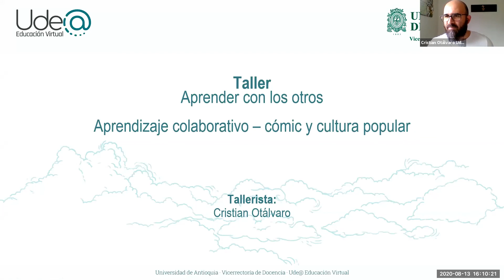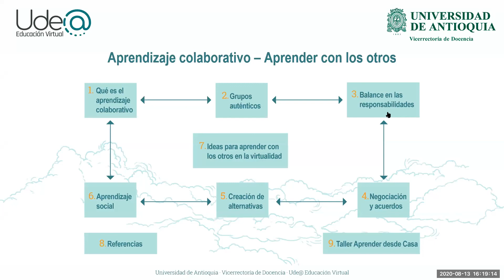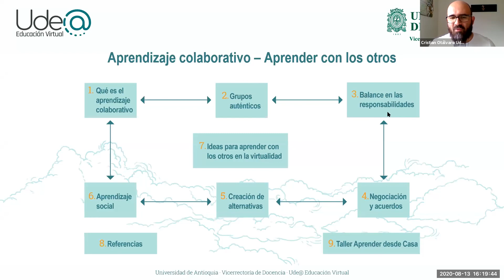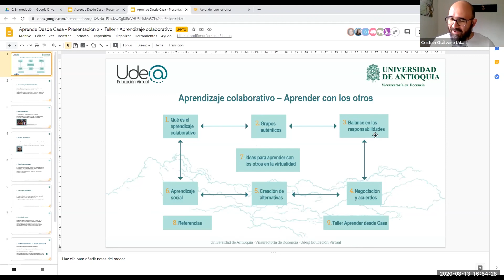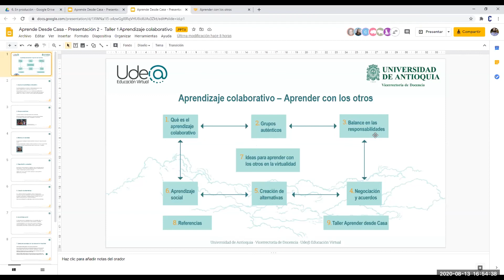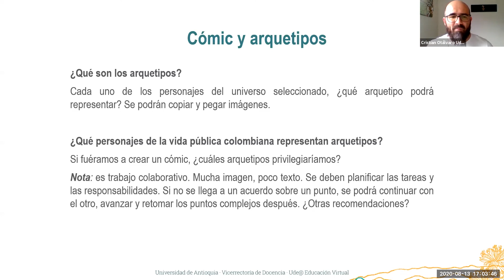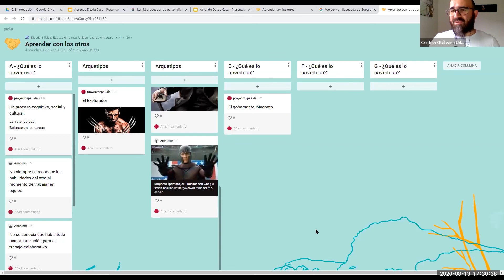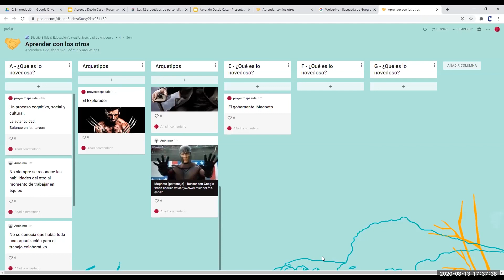Aprender desde Casa - Aprender con los Otros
Encuentro 13 de Agosto - Aprender con los Otros.

Taller: Aprendizaje colaborativo - cómic y cultura popular.